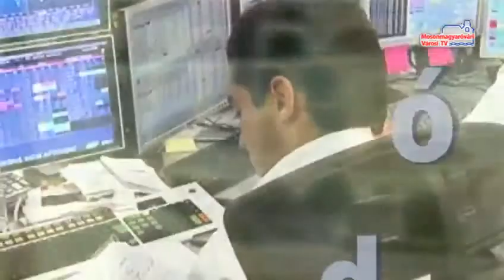Híradó (2014.05.21. - szerda)